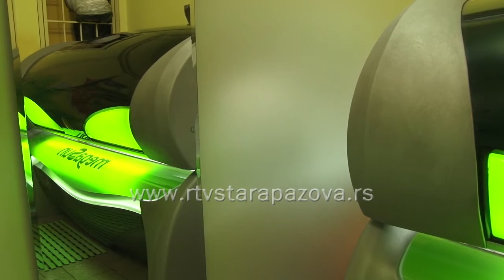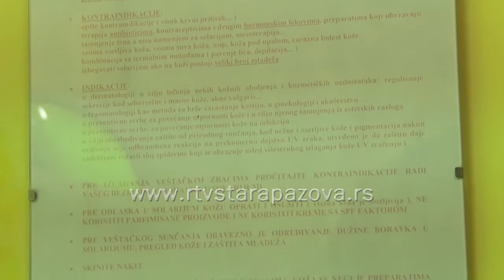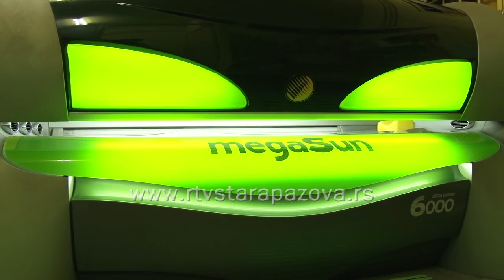Štetnost solarijuma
UV radijacija iz solarijuma povećava rizik razvoja raka kože. Uz to, može izazvati oštećenja očiju, opekotine, iritaciju i crvenilo, posebno ukoliko se ne slede uputstva i saveti.